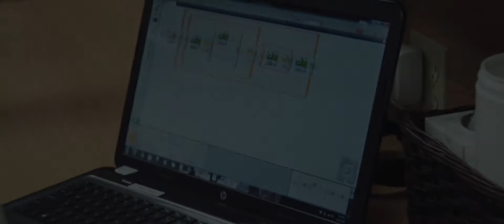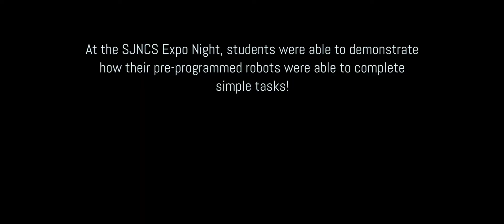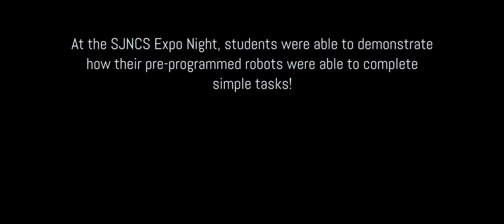SJNCS - Robotics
St. John Neumann Catholic School